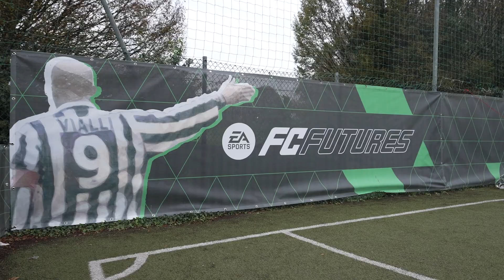Will Saudi Arabia Spend Big Money in the January Transfer Window? | The Debrief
After spending hundreds of millions of pounds last summer to lure star players from Europe and pledging billions to fortify the professional league, what will Saudi clubs look to do in in the January Transfer Window?

And, Fabrizio Romano weighs in on the likes of KDB, Raphael Varane and Luka Modric leaving for Saudi Arabia and the ongoing Victor Osimhen transfer saga.